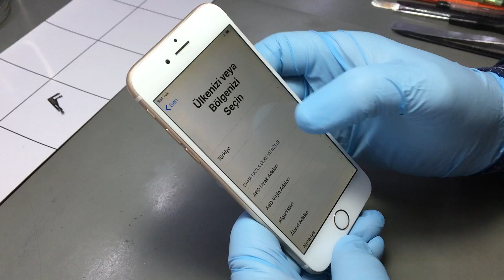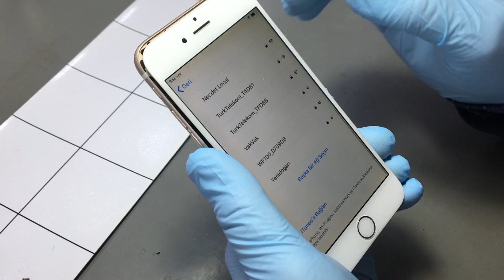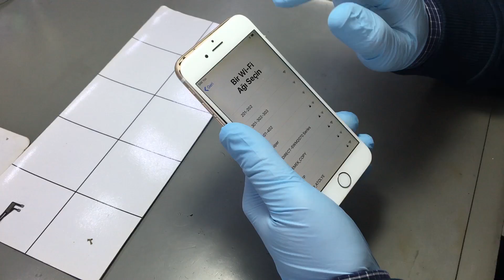iPhone Wifi Az Çekiyor Arızası ve Çözümü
Wifi az çekiyor, wifi sadece modemin yanında çekiyor gibi arızalarla çok sık karşılaşıyoruz.
Anten arızası kronik bir arıza olabiliyor, özellikle iPhone 6 modelinde çok sık karşılaşıyoruz.
Elimizdeki iPhone 6 modeli wifi çok az çekiyor, şikayeti ile servisimize geldi. Şu anda 3 ağı görebiliyor. Bu ağlar  atölyemizde kullandığımız ağlardır ve modemin yanında sayılırız.
Bu sorun anten veya anten soketlerinin zaman içerisinde yıpranmasından kaynaklanabilir ama her zaman anten ile alakalı olmayabilir.
Çıkardığımız bu parça gps ve wifi için anten görevi görmektedir.
Anteni mikroskop altında incelediğimizde kopan veya hasar gören kısımları daha net görebilirsiniz.
Anten değişimi yapıp kontrol edelim.
Wifi sorunu ile servisimize ulaşan cihazda öncelikle arıza tespiti yaptık, anten veya olabilecek farklı sorunlar gözden geçirildi. Antende yıpranma vardı ve değiştirilmesi uygun görüldü.
Anten değişimi sonrası sonucu görebilirsiniz. Tamirden önce sadece 3 ağ buluyorken anten değişimi sonrası onlarca ağ bulmaktadır.
İphone modellerinde yaşanan wifi sorunlarına destek vermekteyiz, sizde böyle bir sorun yaşıyorsanız servisimiz ile irtibata geçebilirsiniz.